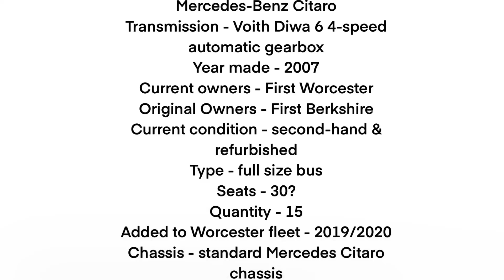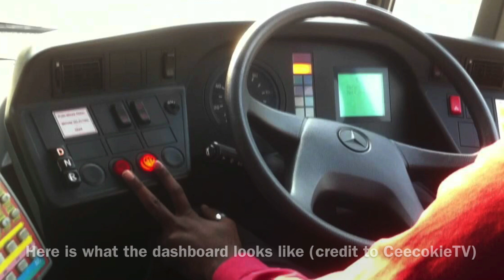First Worcester refurbished Mercedes Citaro buses (formerly from First Berkshire/Hampshire)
A video of First Worcester’s Mercedes Citaros which were originally from First Berkshire and Hampshire. Most of these buses have been refurbished with new display boards and body work. They have also had some USB charging ports and WiFi access points fitted.

These are very nice buses, my favourite ones in the fleet. They have a standard Diesel engine and a 3 gear 4 speed Voith automatic gearbox. They can seat about 30 people. They also have air conditioning.

Credit to original makers/owners

Thank you to Jordan Ryall 10 for letting me use one of his photos for my video